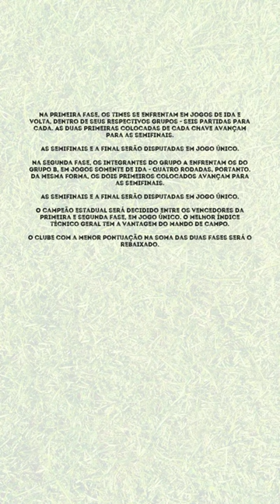Campeonato Potiguar 2024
Na primeira fase, os times se enfrentam em jogos de ida e volta, dentro de seus respectivos grupos - seis partidas para cada. As duas primeiras colocadas de cada chave avançam para as semifinais.

As semifinais e a final serão disputadas em jogo único.

Na segunda fase, os integrantes do Grupo A enfrentam os do Grupo B, em jogos somente de ida - quatro rodadas, portanto. Da mesma forma, os dois primeiros colocados avançam para as semifinais.

O campeão estadual será decidido entre os vencedores da primeira e segunda fase, em jogo único. O melhor índice técnico geral tem a vantagem do mando de campo.

O clube com a menor pontuação na soma das duas fases será o rebaixado.